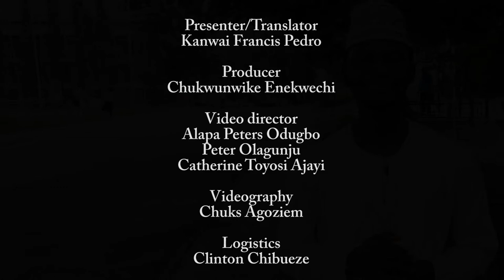Restartnaija Hausa episode 9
The social disorganization for hindering productivity in Nigeria and Africa